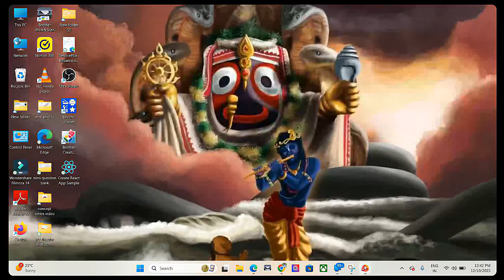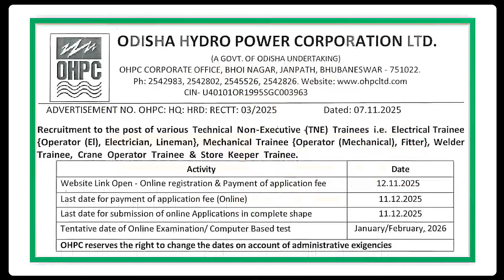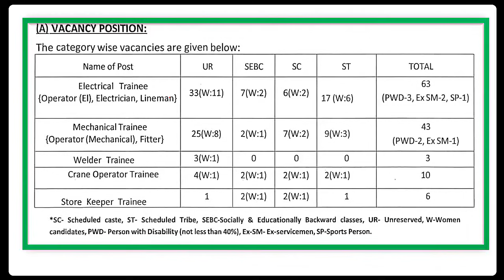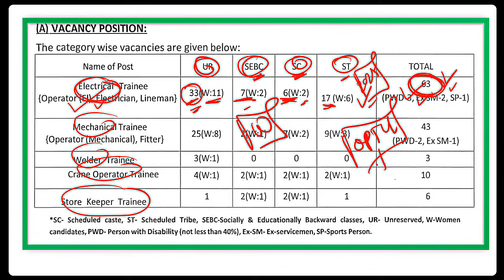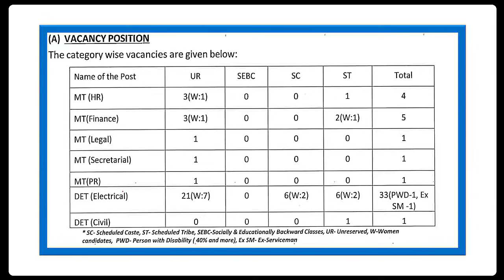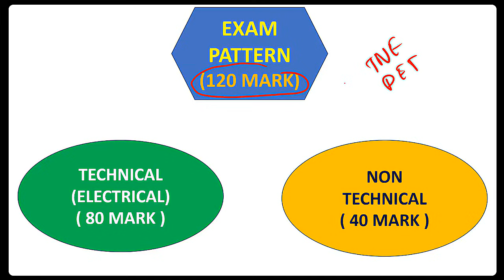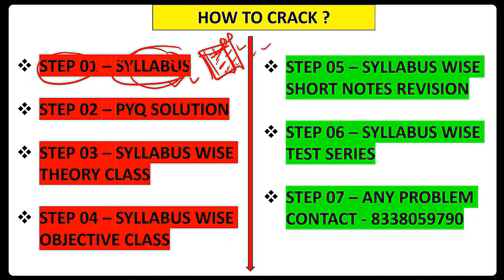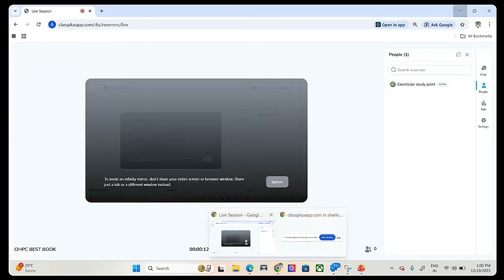🔥HOW TO CRACK OHPC TNE AND DET EXAM IN ONE MONTH COMPLETE STUDY PLAN BEST BOOKS FOR QUICK SELECTION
Preparing for OHPC TNE/DET Exam in a short time? Here is the ultimate one-month preparation guide with best study materials, recommended books, online courses, practice resources, and complete strategy to crack Odisha Hydro Power Corporation Technical Exams in the first attempt. This description is fully SEO optimized with high-search keywords to rank your content on YouTube, Google & social platforms.

The exam tests your technical knowledge, general awareness, reasoning, aptitude, and practical industrial fundamentals. With a smart study plan, proper timetable, daily practice, and high-quality revision material, you can easily score well and secure a good position in OHPC. Many students struggle with planning—this guide solves it. Follow step-by-step preparation, use the recommended books, and practice PYQs to boost selection chances.

🔥 Why This Guide is Perfect for OHPC Aspirants?

Covers OHPC TNE and OHPC DET complete preparation strategy

Includes best books, notes and study materials

1-month complete study plan + daily routine + subject strategy

SEO-optimized for ranking in search engines

Suitable for ITI, Diploma (Electrical/Mechanical/Electronics)

Includes mock test, revision, PYQ practice method

Helps new beginners crack exam in limited time

📅 30-Day One-Month Study Plan – Fast & Smart

Week 1 – Foundation + Basic Concepts

Clear fundamentals of Electrical / Mechanical / Electronics

Learn formulas + laws + core concepts

Study 4–5 hours/day

Make short notes
Week 2 – Full Syllabus Coverage

Complete trade-based subjects

Revise wrong questions

L
Focus high-weightage chapters

Maintain confidence

📘 BEST BOOKS FOR OHPC TNE/DET EXAM
Technical (Core Subjects)

Handa & Handa – Objective Electrical Engineering

B.L. Theraja – Basic Electrical & Electronics

R.K Jain – Mechanical Objectives

SK Mondal – MCQ Handbook

Gupta & Soni – Instrumentation Objective

ITI Specific (TNE Candidates)

NIMI ITI Trade Theory PDF

NIMI Objective MCQ Book

Previous Year NCVT Papers

Diploma Level (DET Candidates)

Electrical – Mittle & Mittle

Machines – Nagrath & Kothari

Power Plant – P.K. Nag

Mechanical – Hazra Chowdhury

Non-Technical Subjects

Kiran Publication Reasoning

R.S Aggarwal Quantitative Aptitude

📥 Study Materials to Use

✔ OHPC Syllabus PDF
✔ NCVT/NIMI Books
✔ Diploma Notes PDF
✔ Online MCQ Practice Set
✔ Handwritten Short Notes

🏆 Key Topics to Focus
Electrical

Transformers, Motors, Generators, Power factor, Ohm’s law, Earthing, Relay, MCB, Control Panel, Measurement Instruments.

Mechanical

Welding, Machining, Refrigeration, IC Engine, Boiler, Turbine, Heat Transfer, Measuring Tools, Manufacturing Process.

Common Subjects

General GK, Current Affairs, Reasoning, Math Aptitude, Science & Industry Safety.

💡 Powerful Strategy Tips

⭐ Daily MCQ practice 200-300
⭐ Minimum 2000+ MCQ before exam
⭐ Make formula notebook
⭐ Mock test regularly
⭐ PYQ repeat probability 35-50%
⭐ Focus more on conceptual topics
⭐ Revision is equal to study

Success comes from consistency, not long hours—study smart!

📌 SEO Keyword Bundle (use in tags/meta)

ohpc exam preparation
ohpc tne exam
ohpc det preparation strategy
how to crack ohpc exam in one month
best book for ohpc exam
ohpc syllabus
ohpc study materials pdf
ohpc mock test
ohpc previous year question
iti exam preparation
diploma competitive exam
engineering competitive exam
technical mcq practice
ohpc technical non executive
ohpc one month study plan
det preparation strategy

🔥 SEO Hashtags (copy & paste)

📌 Short Meta Description (for website/YouTube)

Complete OHPC TNE/DET Preparation Guide for 1 Month. Best books, study materials, courses, PYQ practice, MCQ, syllabus strategy, mock test plan, and high-rank SEO description included.

📌 Title Variation Ideas

Crack OHPC TNE/DET in 30 Days – Best Books + Study Plan + PYQ Strategy

OHPC Exam Preparation Guide – One Month Planner + Best Materials

Best Books & Complete Strategy to Crack OHPC Technical Posts